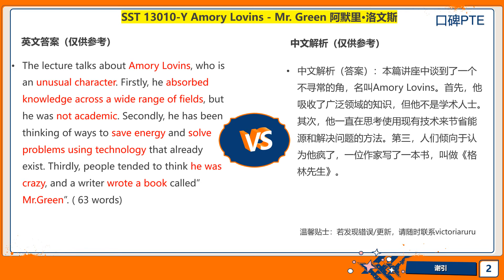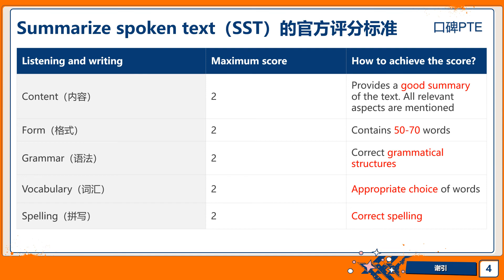SST 13010 Y Amory Lovins Mr Green 阿默里·洛文斯